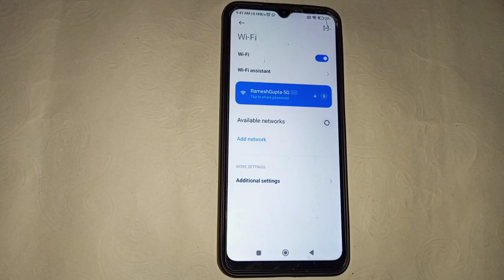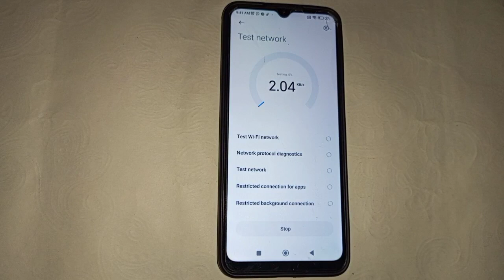Redmi 9 prime network speed test setting, How to test network in Redmi 9 prime